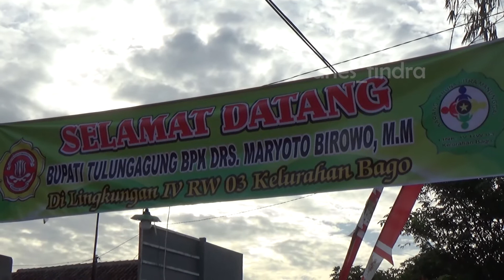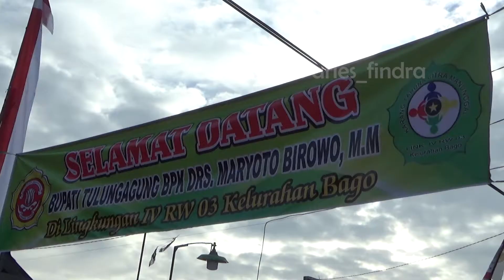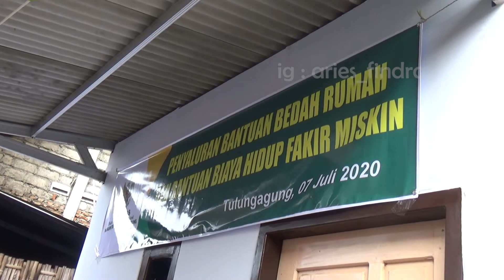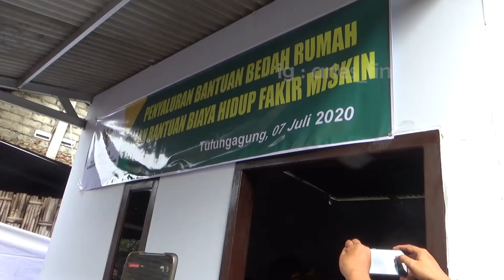Kunjungan Bupati Tulungagung ke Bago Etan dalam rangka peresmian bedah rumah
Pada hari Selasa (07/07), Bapak Bupati Tulungagung Drs. Maryoto Birowo, M.M. mengunjungi sekaligus meresmikan Bedah Rumah yang diprakarsai oleh Karang Taruna Citra Manunggal dan didukung oleh Baznas Tulungagung. Selain itu diberikan juga santunan dan biaya hidup kepada fakir miskin di sekitar Lingkungan IV, RT 01 RW 03 Kelurahan Bago.